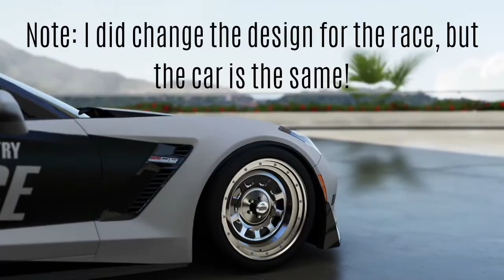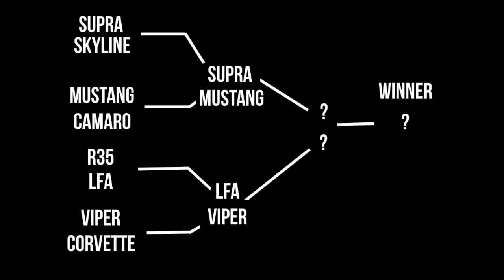DRAG BATTLES with rxb Ep.4: CORVETTE vs VIPER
In this episode of Drag Battles with rxb we race the Corvette against the Viper! The car that I'm using for this race is the Corvette Z06.

In the drag battles series we take 8 cars and drag race them against each other to find the final winner. All cars are upgraded to S-class. First, we are focusing on Muscles vs Tuners.

1. _Epic_and_Inspiring_Music__-_New_Frontie­­rs_Copyright_and_Royalty_Free

2. Tybercore_-_Cinematic_Hybrid_Trailer_Epi­­c_Suspenseful_Trailer_Music